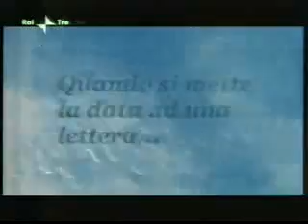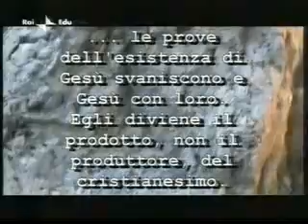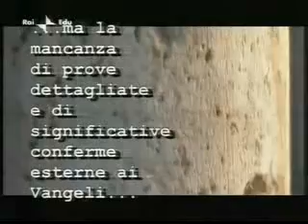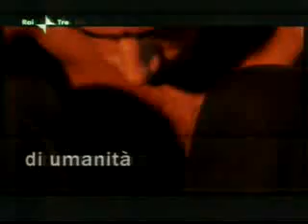L'inchiesta su Gesù Bambino 1-6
Documentario sulla natività.